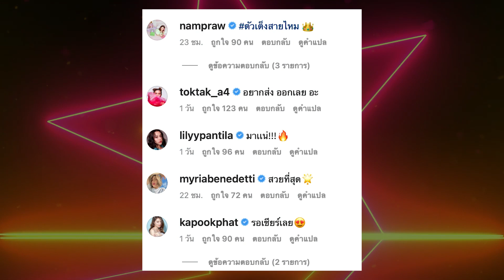สะพรึงจักรวาล “ใหม่ ดาวิกา” แปลงโฉมเป็น ”นางงาม” สวยออร่าเต็ง 1 ร่วมคว้ามง | TOP DARA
ใกล้ถึงวันแห่งจักรวาลเข้ามาทุกวินาที ล่าสุด ตัวแทนสายสะพายเมืองไทย "แอนนา เสืองามเอี่ยม" Miss Universe Thailand 2022 จัดกระเป๋าลากขึ้นเครื่องบิน ลัดฟ้าเตรียมเก็บตัวลุ้นคว้ามง บนเวทีประกวด Miss Universe 2022 ครั้งที่ 71 ณ เมืองนิวออร์ลีนส์ รัฐลุยเซียนา ประเทศสหรัฐอเมริกา ท่ามกลางความรักจากเหล่าบรรดาแฟนคลับ และรุ่นพี่นางงามจากปีก่อนๆ ที่มาร่วมส่งกำลังใจ